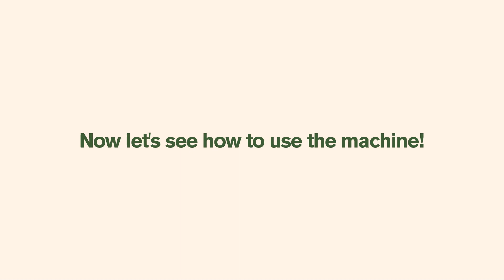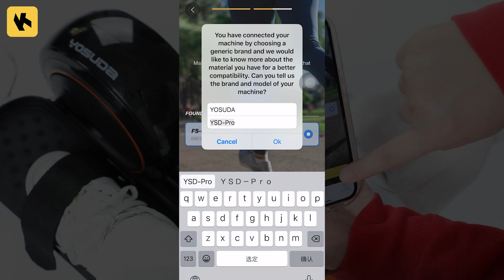YOSUDA Pro Electric Under Desk Ellipse Instruction Video